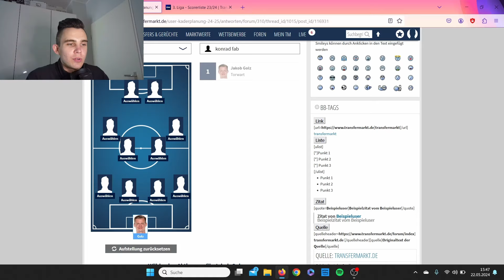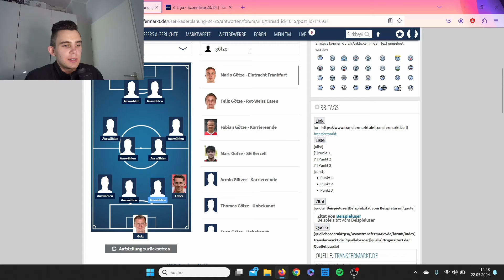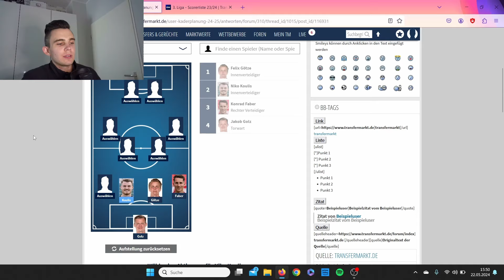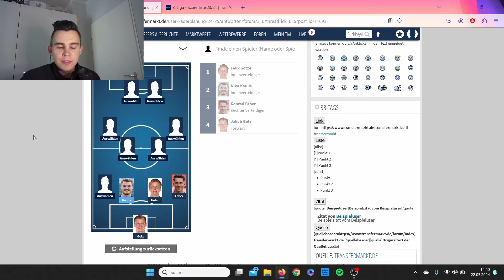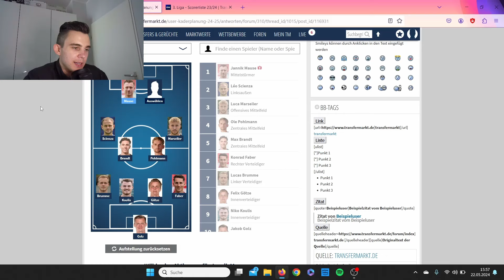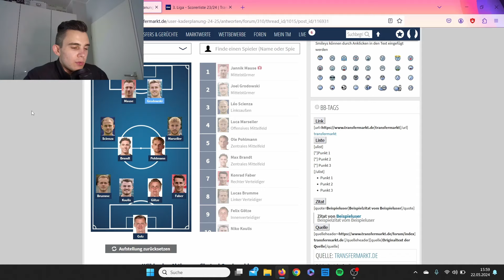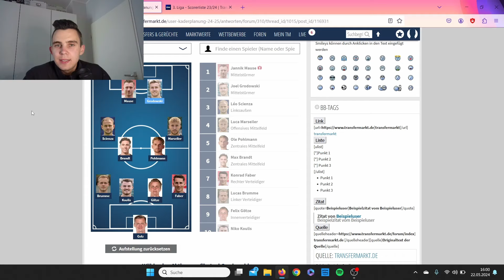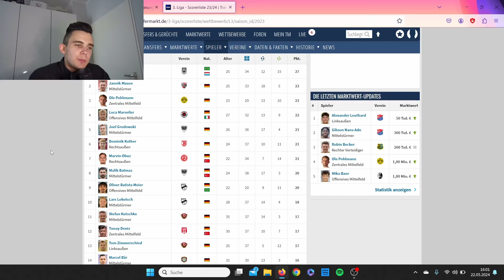3. Liga 23/24: Team der Saison (ft. Leo Scienza, Joel Grodowski & Jakob Golz)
Die Saison 23/24 der 3. Liga ist vorbei. Der SSV Ulm und Preußen Münster steigen auf, Jahn Regensburg geht in die Relegation und unten verlassen der Hallesche FC, MSV Duisburg, VfB Lübeck und der SC Freiburg II die Liga. Aber welche Spieler waren die besten der Liga? Meine Auswahl erfahrt Ihr in diesem Video, viel Spaß!